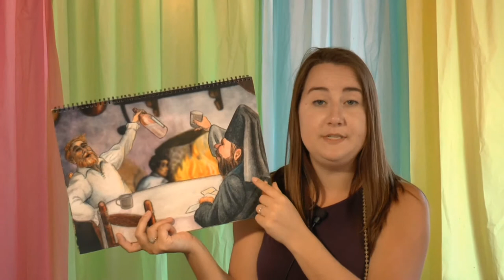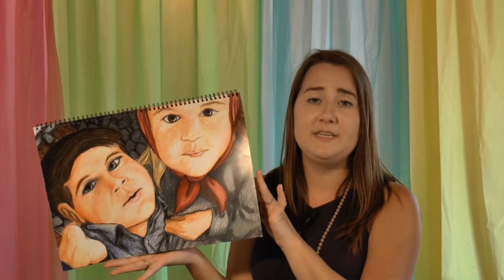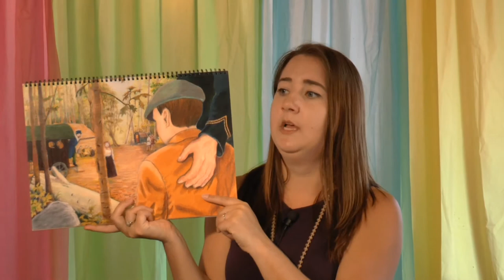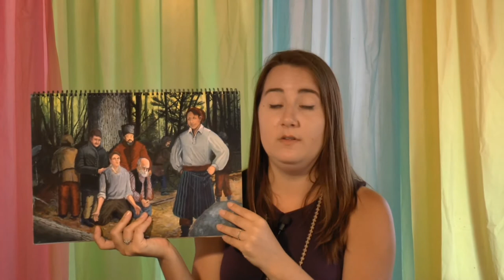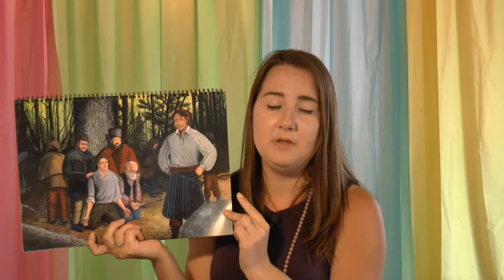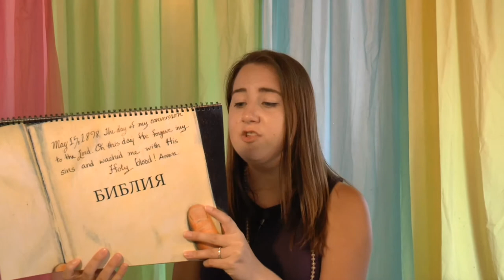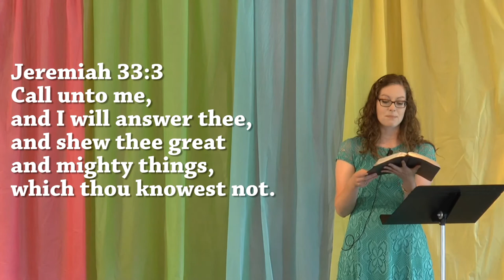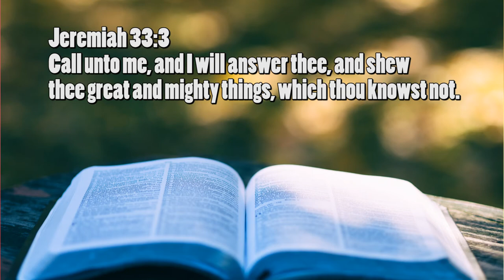Children's Church Week 2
New Life Baptist Children's Church 2020 summer program on how to have a spiritually super summer and grow in the Lord